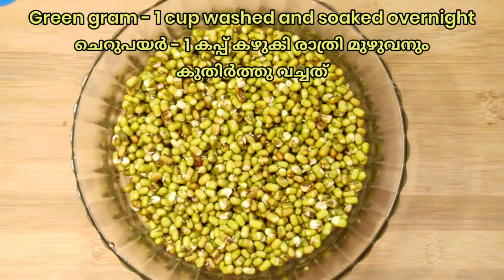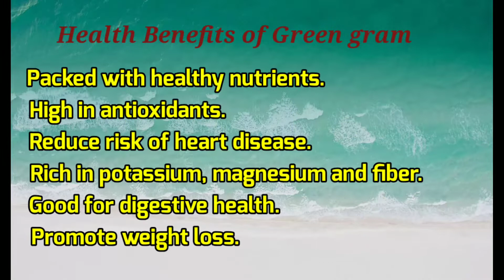ILA ADA Recipe In Malayalam | ചെറുപയർ ഇലയട | Green Gram Snack Recipes | Pepper Corns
ILA ADA Recipe In Malayalam | ചെറുപയർ ഇലയട | Green Gram Snack Recipes.In this malayalam cooking video my mother is preparing a variety healthy evening snack with green gram (cherupayar). It is a healthy food as it is being cooked in steam. This vegetable nostalgic snacks will be liked by the kids due to its amazing taste. Let me comment your opinion after making in your kitchen.

0:00 | Intro
        | Ingredients
        | Preparation

Switch on CC for Subtitles in your language

Hi friends
Welcome to our Malayalam Cooking Channel Pepper Corns.

Ingredients:

Cherupayar - 1 cup washed and soaked overnight.
Cardomom - 3
Coconut grated - 1 cup
Jaggery - 4 - 5 pieces

Preparation method:

In a vessel, boil little water and add jaggery to it. When it is completely dissolved and boiled, strain it and keep it aside. In a pressure cooker, add green gram along with little salt and water. Pressure cook it for 1 whistle. Depressurize and open it and drain the water and keep aside.
    In a bowl, mix Maida, rice flour and water and knead it to thick dough. Spread it on a plaintain leaf by applying water and place the filling in the centre. Fold the leaf as shown.Steam it in a steamer for 15 - 20 min. Yummy and healthy green gram ada is ready.

Street Style Fried Rice Recipe | തട്ടുകട ഫ്രൈഡ് റൈസ് | How To Make Egg Fried Rice In Malayalam

In this cooking malayalam channel I introduce all types of recipes like Kerala food, traditional foods of kerala, kerala snacks, Village foods, North Indian Recipes, Eastern Recipes, Chinese Recipes, Vegetarian and Non vegetarian recipes. All the recipes which I make, personally precooked and tasted by us. Dishes are free from colours, artificial essences. Please try all recipes and comment.